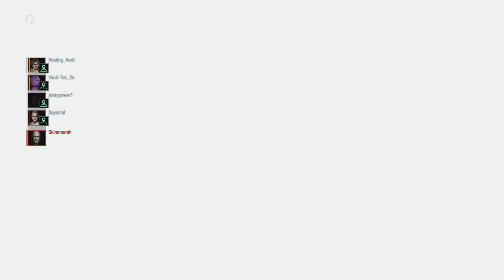Survivors of RC Vs Spencer 292. One of the most anxiety inducing matches i've ever played! Val 32.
Quick match, Survivors, Team play.